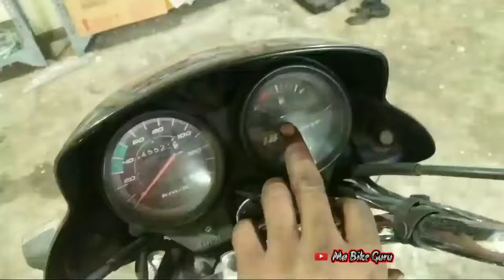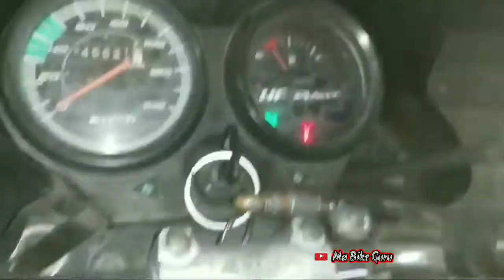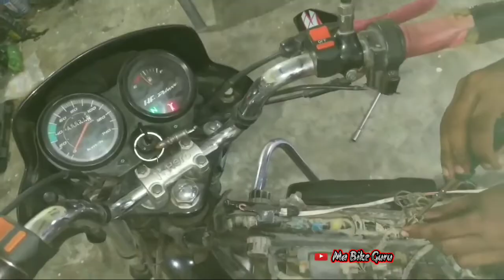Hero Fuel Meter Problem | patrol सुई | क्या आपकी Bike का Analog Fuel Meter या Fuel Gauge खराब है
क्या आपकी Bike का Analog Fuel Meter या Fuel Gauge खराब है? How to Check Fuel Meter and Fuel Gauge ।

How to Solve Fuel Meter Problem | Fuel Meter Not Working in Bike | Bike ka Fuel Meter Kaise Thik Kare. how to repair splendor fuel meter.